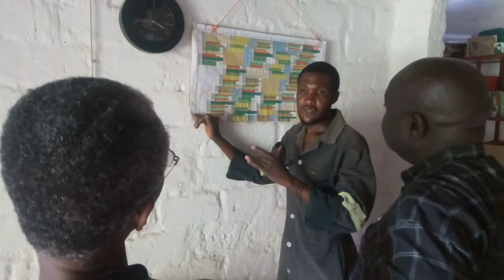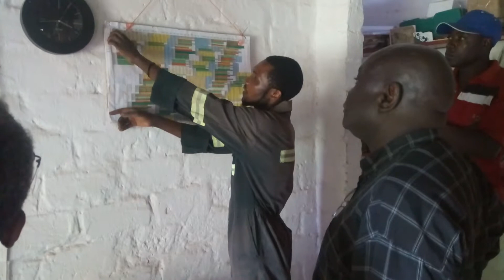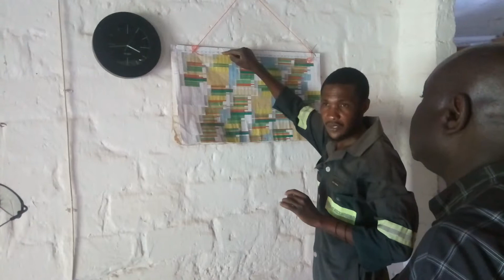Plant what you have sold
Happy explains Old Orchard Organic Farm vegetable garden plan. Everything planted is already sold for next 3 years. Customer happy to pay stable prices for predictable supply of healthy food.